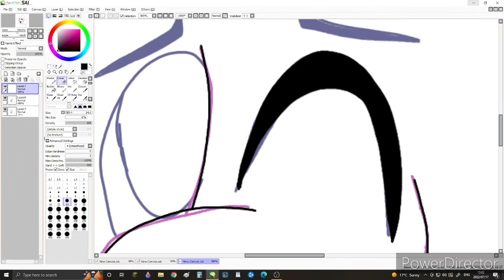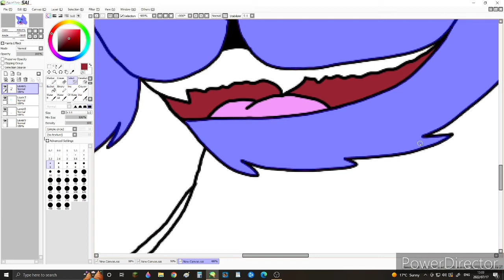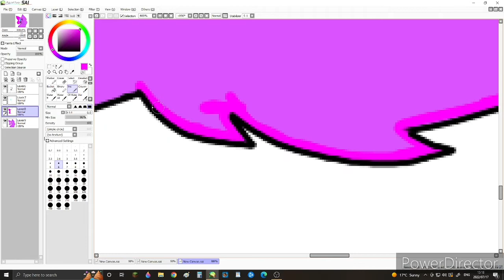Bayla ♡ | OC Speedpaint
Hello everyone! I'm back from the dead, I think monthly uploads are working pretty well for me. I might continue doing that. Anyway, I recently got a drawing tablet back in May and I've been practicing a lot on Paint Tool Sai! This is my oc Bayla! She's a kittydog ♡

Keep smiling :)